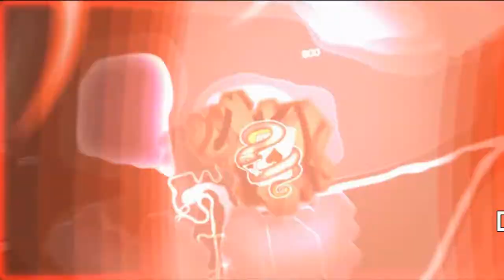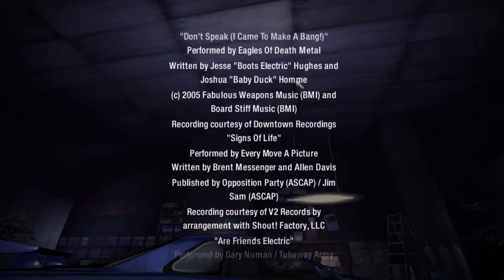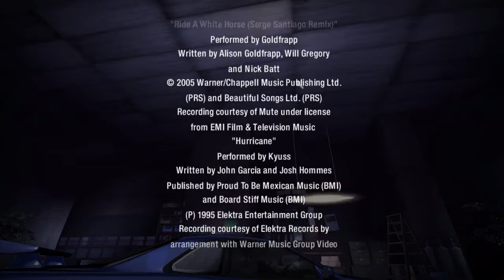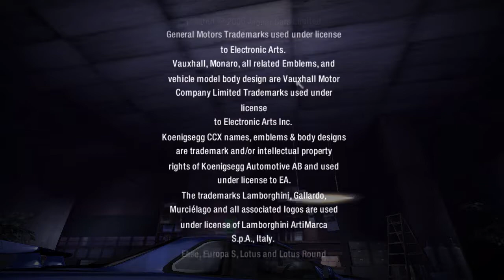Need For Speed Carbon - Part 12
Its finally time to face Darius and take over the street racing scene of Palmont City with one final canyon duel to decide it all.

And with that, we've come to the end of Need For Speed Carbon. This game is probably not as brilliant as compared to the last two NFS games (Underground 2 & Most Wanted) that we've played, but its still a great game. The carbon duel is probably one of my favourite racing modes in this game. I hope this gimmick will return in future NFS titles.